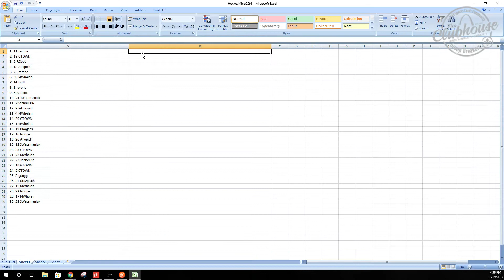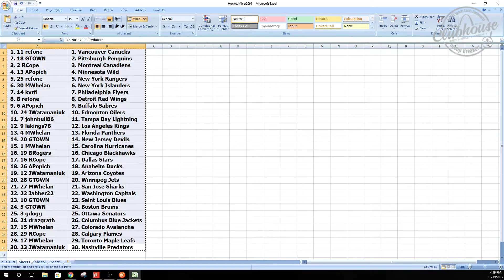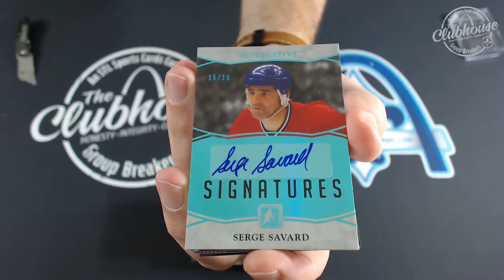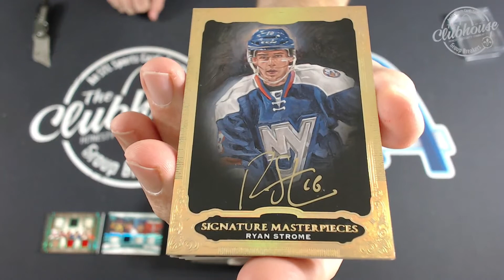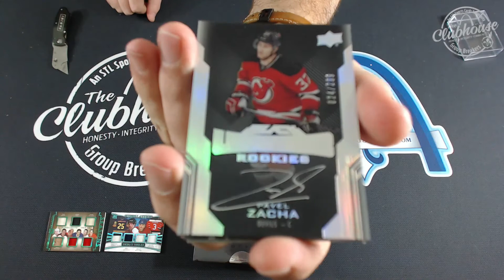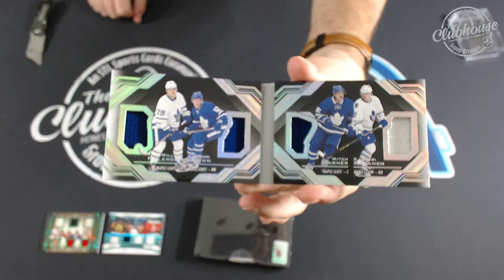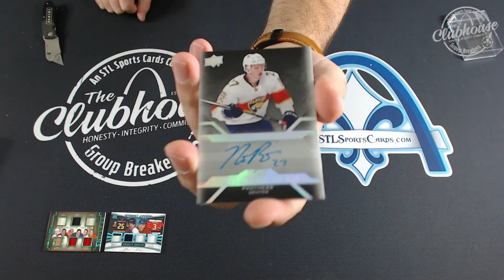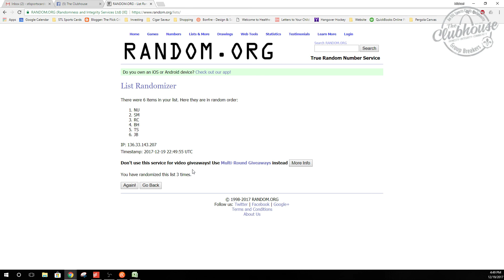Upper Deck Black, Ultimate & Leaf Superlative Hockey Mix Group Break #2691